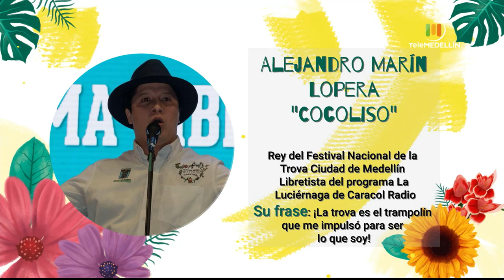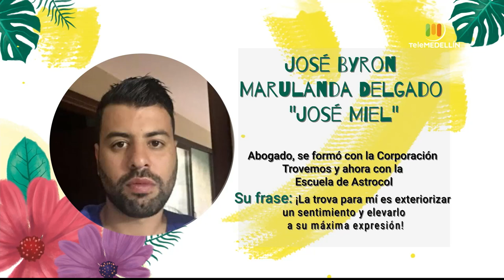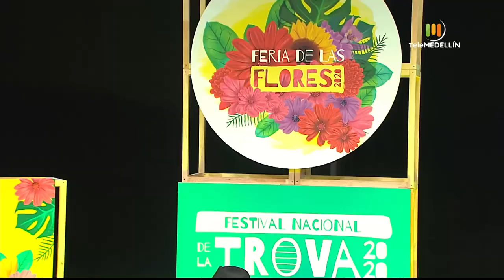FESTIVAL NACIONAL DE LA TROVA 2020 [Segunda clasificatoria] Telemedellín